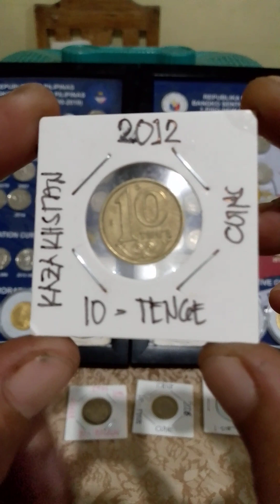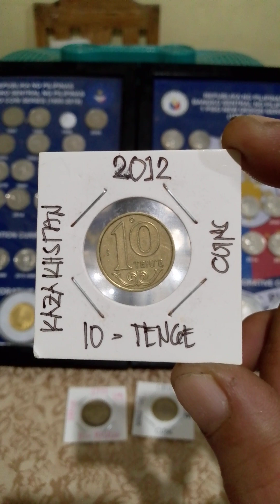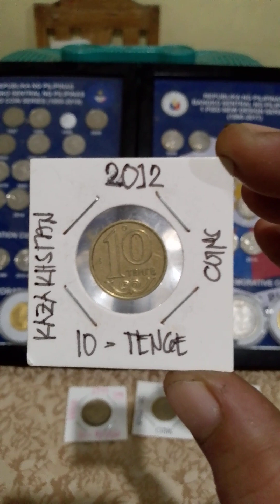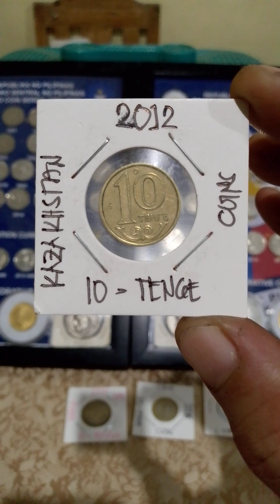buying coins vlog (10-tenge) Kazakhstan coins (years 2012)